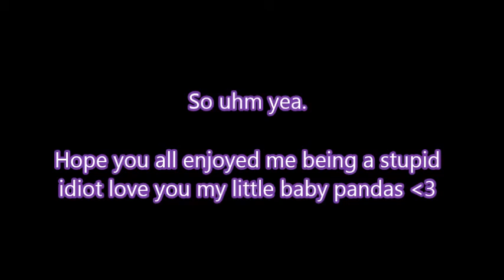Midnight Madness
So uhm. yeah. I have no words.